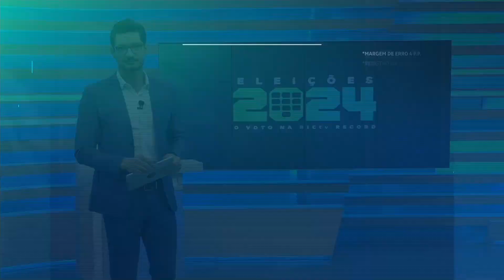Eleições em Cascavel: Pesquisa realizada pela RICtv mostra quem está na frente na intenção de voto